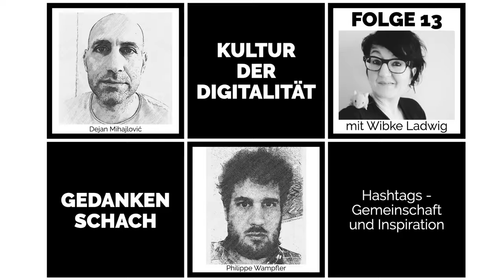Gedankenschach mit Wibke Ladwig – Hashtags: Gemeinschaft und Inspiration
Wibke Ladwig war (und ist wieder) Buchhändlerin und eine der ersten Online-Managerinnen in Verlagen. In der aktuellen Gedankenschach-Folge berät sie uns und erklärt, wie gute Hashtags entstehen. Hashtags, die als Ohrwurm bei Menschen etwas auslösen, Inhalte abbilden, Brücken zwischen Menschen (und manchmal auch Museen) schlagen und Communities zusammenhalten: Mit Schabernack und Vortanzen.